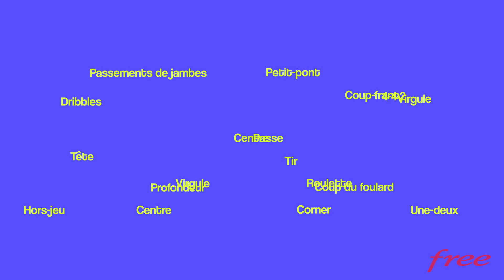MATHIEU BASTAREAUD : "à LYON, il ne faut pas de chaussures VERTES !" - DANS MA SURFACE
Il fait les beaux jours du LOU, mais troque parfois sa tenue du rugbyman pour emprunter le costume de supporter du Paris SG. Mathieu Bastareaud nous raconte son amour pour la Ligue 1 dans ce nouvel épisode de "Dans ma Surface".

Pour voir tous les épisodes de "Dans Ma Surface" avant leur diffusion sur YouTube, téléchargez gratuitement l'application Free Ligue 1 :

Retrouvez Free Ligue 1 :

- Sur Instagram au tour du chanteur Hervé de nous confier son amour du football français, symbolisé par les grands derbys, un supportérisme qui penche du côté parisien, mais aussi un petit bout de cœur encore dévoué aux merlus.